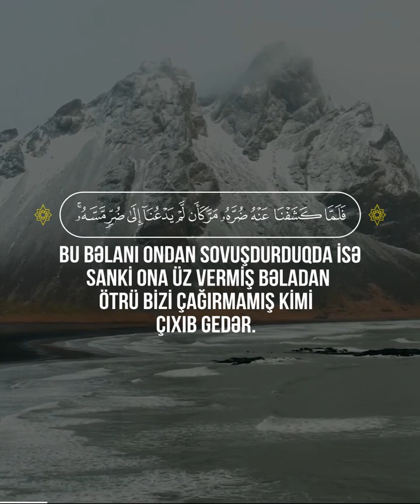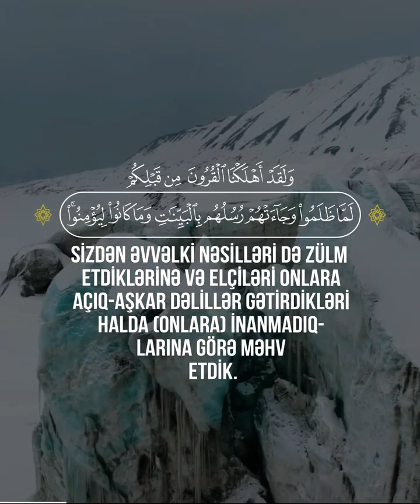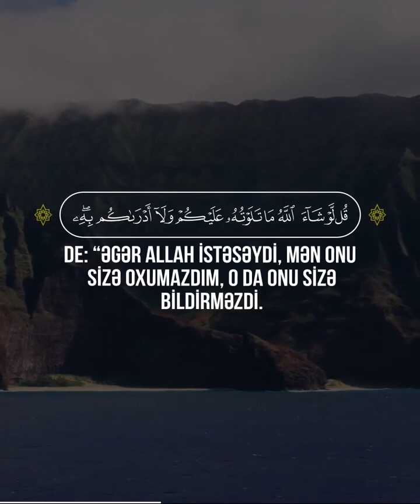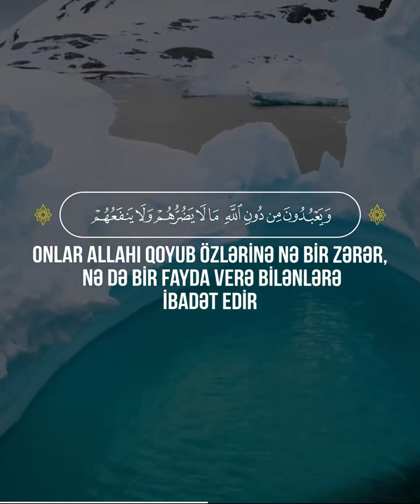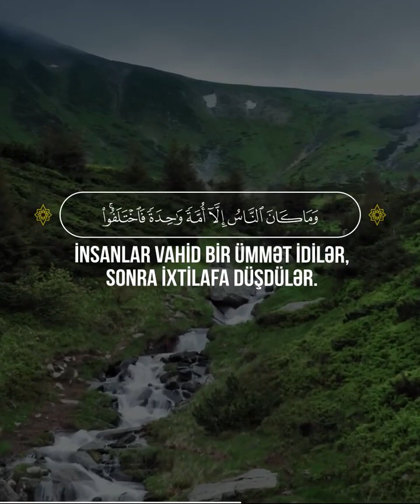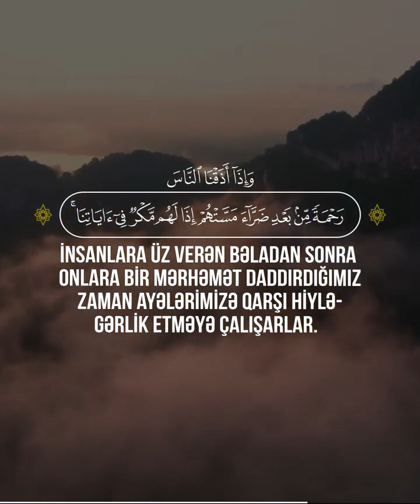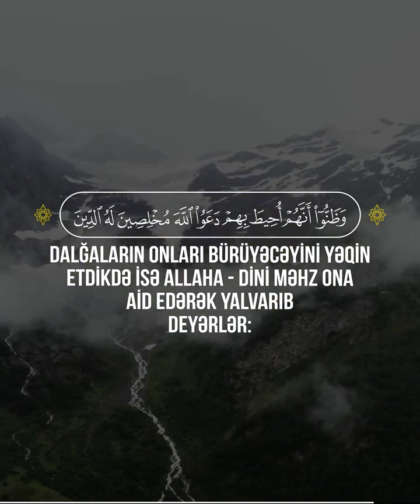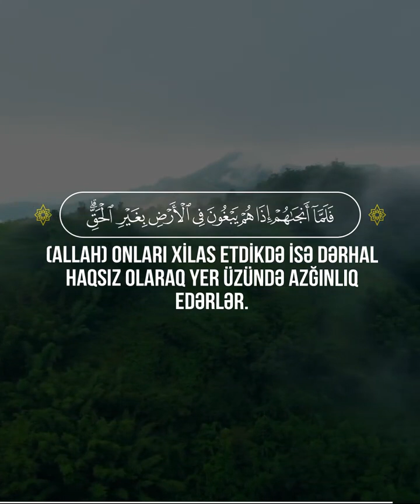Yunus surəsi | 11-23🎙 Qari - رعد محمد الكردي | Raad Mohammad al Kurdi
📖 Yunus surəsi | 11-23
🎙 Qari -   رعد محمد الكردي | Raad Mohammad al Kurdi

11
Əgər Allah insanlara istə­­dikləri xeyri tez verdiyi kimi, şəri də tez versəydi, əlbəttə, onların əcəli çatmış olardı. Bizimlə qarşılaşacaqlarına ümid etməyənləri isə azğınlıqları içində sərgərdan dolaşan vəziyyətdə tərk edərik.
12
İnsana bəla üz verdikdə uzananda da, oturanda da, ayaq üstə olanda da Bizi çağırar. Bu bəlanı ondan sovuşdurduqda isə sanki ona üz vermiş bəladan ötrü Bizi çağırmamış kimi çıxıb gedər. Həddi aşanlara etdikləri əməllər beləcə gözəl göstərildi.
13
Sizdən əvvəlki nəsilləri də zülm etdiklərinə və elçiləri onlara açıq-aşkar dəlillər gətirdikləri halda (onlara) inanma­­dıqlarına görə məhv etdik. Biz günahkar adamları belə cəzalandırırıq.
14
Sonra onların ardınca sizi yer üzündə xələflər etdik ki, görək necə davranacaqsınız.
15
Açıq-aydın ayələrimiz onlara oxunduğu zaman Bizimlə qarşılaşacaqlarına ümid etməyənlər deyərlər: “Bizə bundan başqa bir Quran gətir və ya onu dəyişdir!” De: “Mən onu öz istəyimlə dəyişdirə bilmərəm. Mən yalnız mənə vəhy olunana tabe oluram. Əgər Rəbbimə asi olsam, böyük günün əzabından qorxaram”.
16
De: “Əgər Allah istəsəydi, mən onu sizə oxumazdım, O da onu sizə bildirməzdi. Mən axı bundan öncə də sizin aranızda yaşamışam. Məgər bilmirsiniz?”
17
Allaha qarşı yalan uydurandan və ya Onun ayələrini yalan hesab edəndən daha zalım kim ola bilər? Doğrudan da, günahkarlar nicat tapmazlar.
18
Onlar Allahı qoyub özlə­­rinə nə bir zərər, nə də bir fayda verə bilənlərə ibadət edir və: “Onlar Allahın dərgahında bizim şəfaətçilərimizdir!”– deyirlər. De: “Yoxsa Allaha göylərdə və yerdə bilmədiyi bir şeyimi xəbər verirsiniz?” (Allah) onların qoşduqları şəriklərdən uzaqdır və ucadır.
19
İnsanlar vahid bir ümmət idilər, sonra ixtilafa düşdülər. Əgər Rəbbin tərəfindən əzəldən bir Söz verilməsəydi, ixtilafa düşdükləri şey barəsində aralarında dərhal hökm verilərdi.
20
Onlar deyirlər: “Niyə ona Rəbbindən bir möcüzə endirilməyib?” De: “Qeyb ancaq Allaha aiddir. Gözləyin, şübhəsiz ki, mən də sizinlə birlikdə gözləyənlərdənəm”.
21
İnsanlara üz verən bəladan sonra onlara bir mərhəmət daddırdığımız zaman ayələrimizə qarşı hiyləgərlik etməyə çalışarlar. De: “Allah daha tez hiylə qurar”. Şübhəsiz ki, elçilərimiz (mələklər) qurduğunuz hiylələri yazırlar.
22
Sizi quruda və dənizdə hərəkət etdirən Odur. Siz gəmilərdə olduğunuz, (gəmilər də) içindəkiləri xoş bir küləklə apar­­dığı və onlar buna sevindikləri zaman birdən fırtına qopar və dalğalar hər yandan onların üstünə gələr. Dalğaların onları bürüyəcəyini yəqin etdikdə isə Allaha - dini məhz Ona aid edərək yalvarıb deyərlər: “Əgər bizi bundan xilas etsən, əlbəttə, şükür edənlərdən olarıq”.
23
(Allah) onları xilas etdikdə isə dərhal haqsız olaraq yer üzündə azğınlıq edərlər. Ey insanlar! Azğınlığınız yalnız sizin öz əleyhinizədir. (Bunlar) dünya həyatının keçici zövqləridir. Sonra isə dönüşünüz Bizə olacaq, Biz də nə etdikləriniz barədə sizə xəbər verəcəyik.